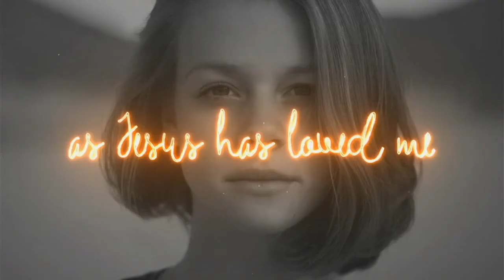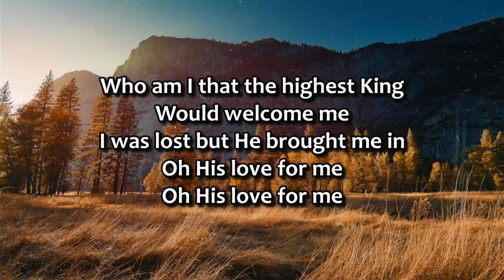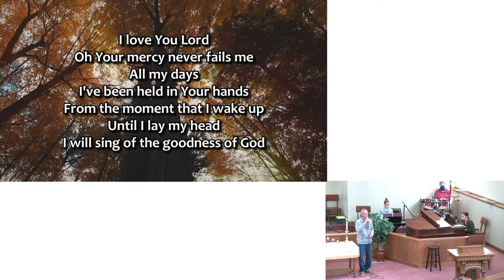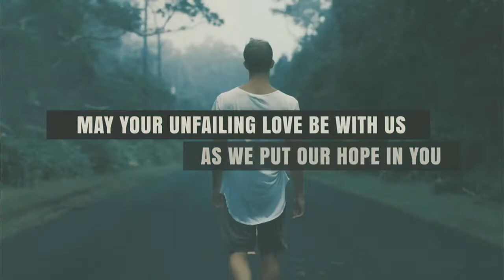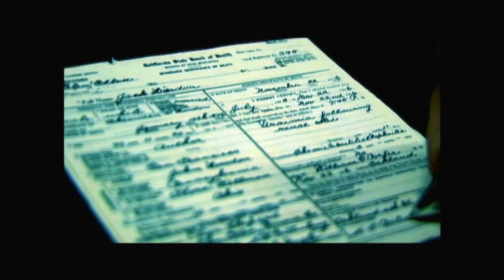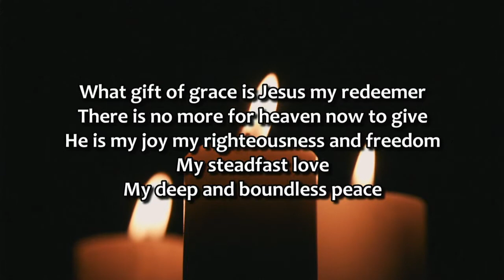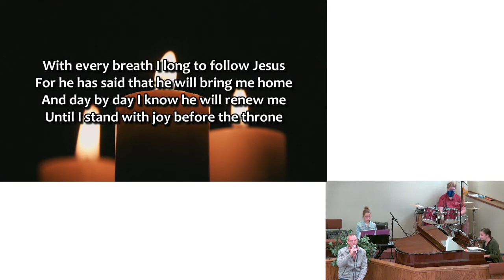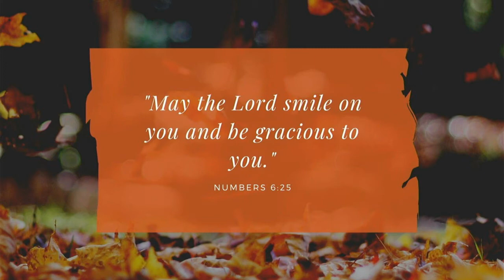Sunday Service - November, 8, 2020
Good Morning!  Today's message is "Living Out Our Best Life".